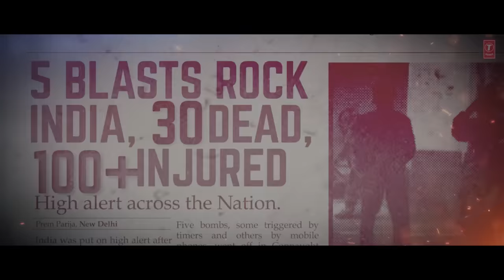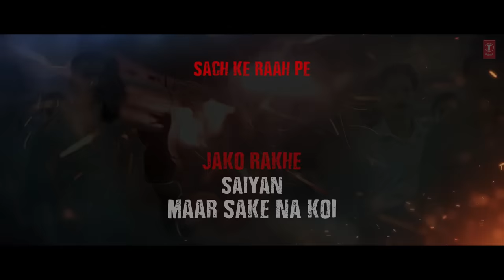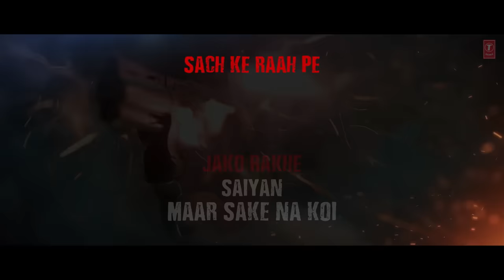Lyrical: Jako Rakhe Saiyan | Batla House | John Abraham | Rochak feat. Navraj Hans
Presenting the lyrical video song "Jako Rakhe Saiyan " from the movie Batla House. The song is sung by Navraj Hans, composed by Rochak Kohli and is written by Gautam G Sharma and Gurpreet Saini. The film stars John Abraham in the lead role of a police officer named Sanjeev Kumar Yadav along with Mrunal Thakur in the leading roles.

T-series and Emmay Entertainment in association with JA Entertainment and Bake My Cake Films, present the real story behind the Batla House encounter that took place on 18th September 2008

🎬 Batla House →1 DAY TO GO→ In Cinemas

Song: Jako Rakhe Saiyan  - Rochak feat. Navraj Hans
Artist: Rochak feat. Navraj Hans
Lyrics: Gautam G Sharma and Gurpreet Saini
Music Production: Aditya Dev
Guitars: Mohit Dogra
Ethnic Plucks: Tapas Roy
Mix and Master: Aditya Dev
Vocals recorded: Rochak Kohli Music Studio
Music Label: T-Series